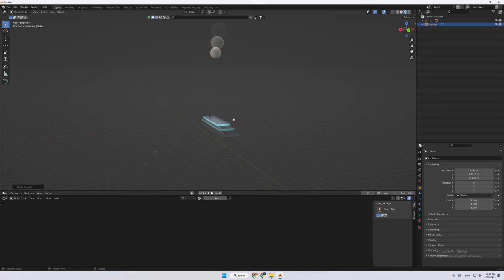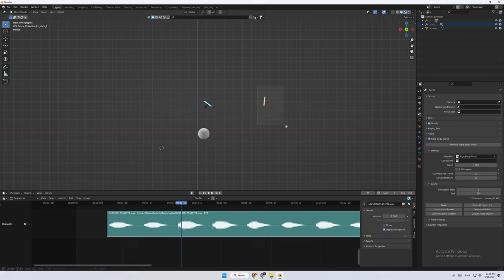HOW TO MAKE 3D MUSIC BALL ANIMATION IN BLENDER QUICK TUTORIAL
Learn Free and Cool stuff with Blender Quick Tutorials !!

Recorded in Blender 3.3.